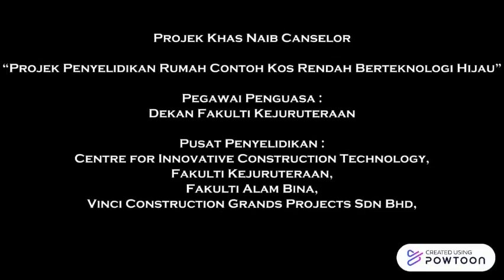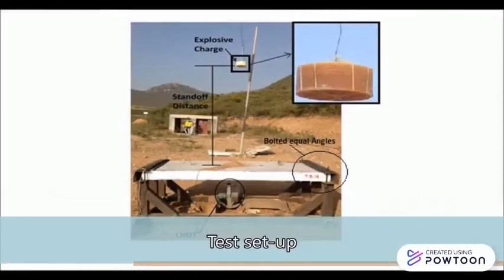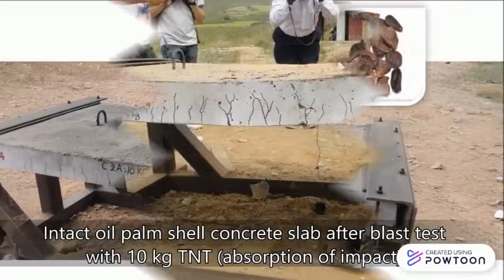Low cost house & blast resistant oil palm shell concrete